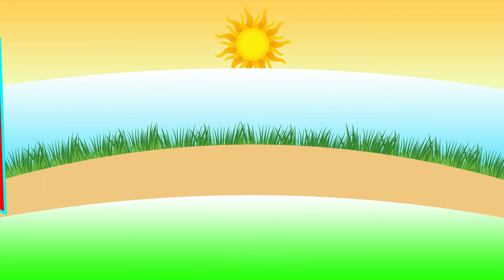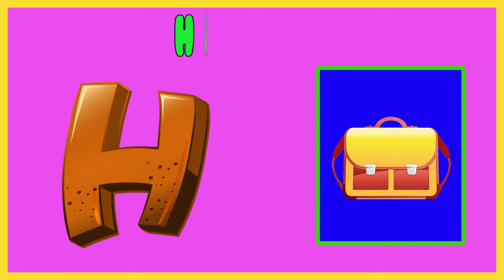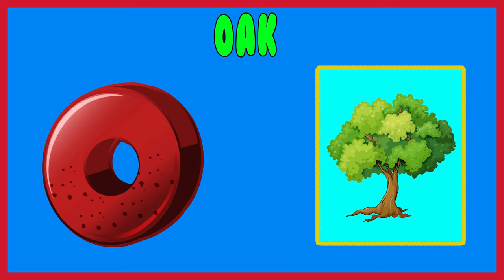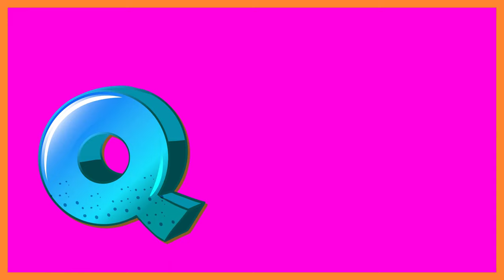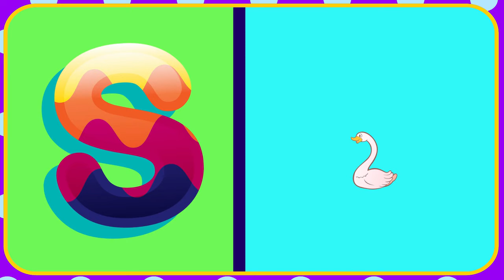ABC Learning Videos | Preschool Learning Videos For 4 year olds | Educational Videos For Preschool